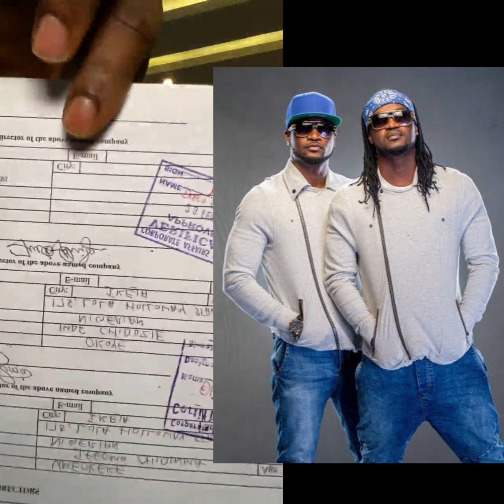Jude Okoye tells his part of the story